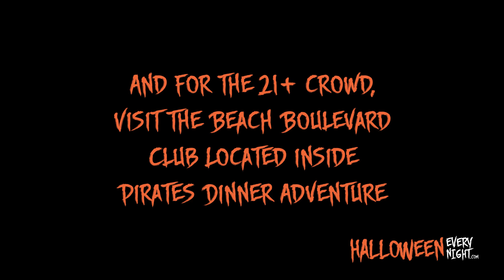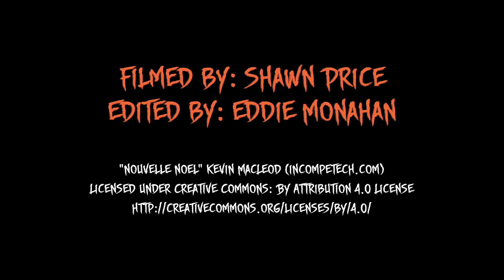Pirates Dinner Adventure: Pirates Take Christmas 2023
Pirates Dinner Adventure in Buena Park, Calif. returns in the 2023 holiday season with the Santa-themed "Pirates Take Christmas." The family-friendly dinner show includes stunts, fights, aerial acrobatics, competition, and of course, plenty of Christmas cheer with Santa, Mrs. Claus and an acrobatic elf. @piratesdinneradventureca
Find us at HalloweenEveryNight.com | Facebook/Instagram: @HalloweenEveryNight | X: @HENnewsmedia